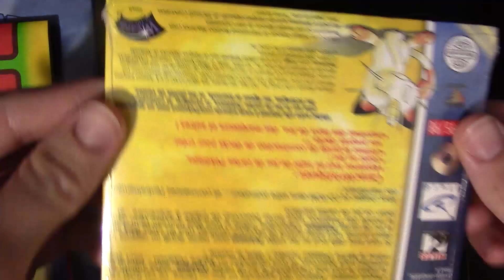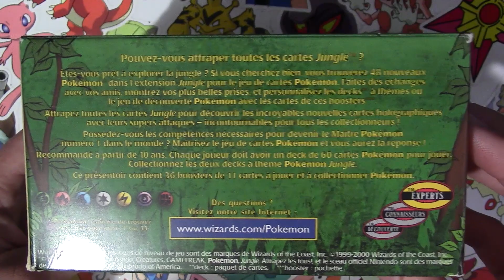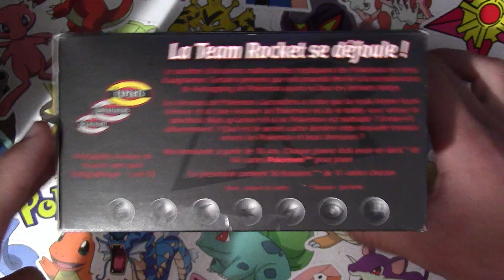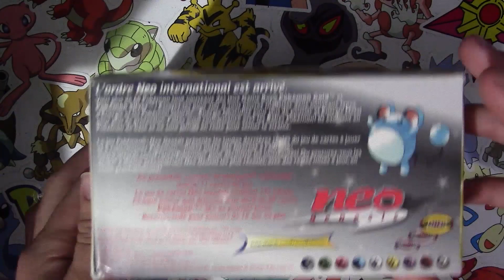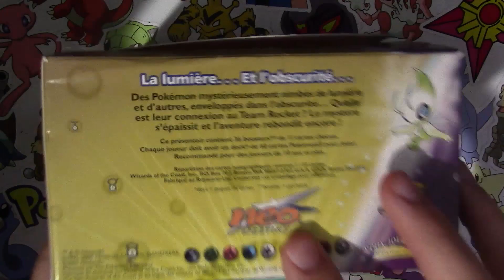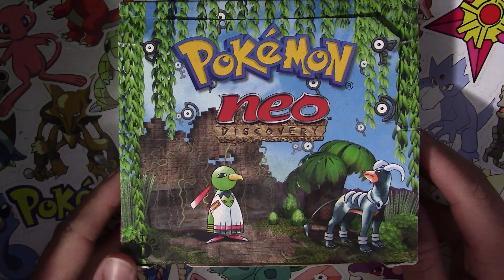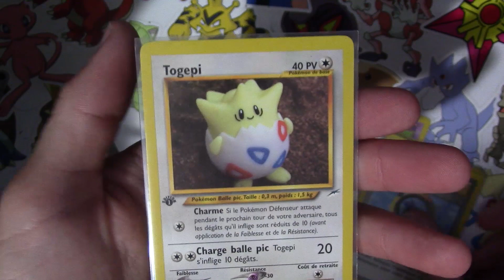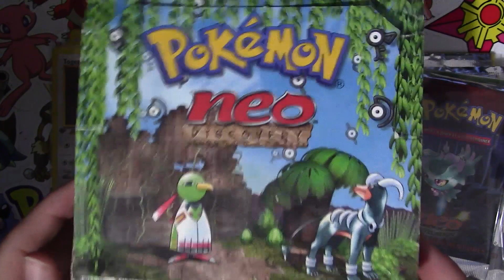RECEPTION des 8 DISPLAYS WIZARDS en ED1 et FR ! (vide)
Yo ! Aujourd'hui dans cette vidéo j'ai terminé à 99% mon objectif pour ma décoration ! Il me manque seulement 1 display pour finir ! Je lance un avis de recherche pour une display Destiny ed1 FR ou US !

Code réduction de 5% avec le code "PokeMat"